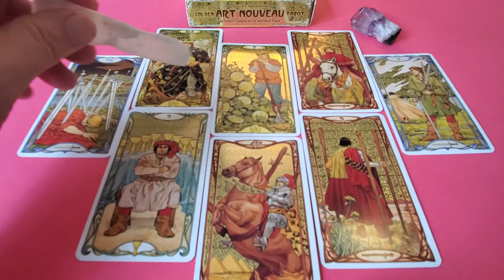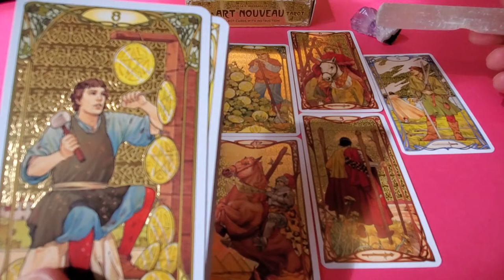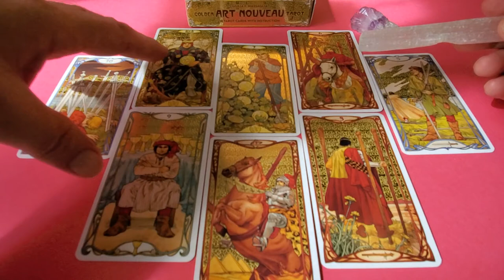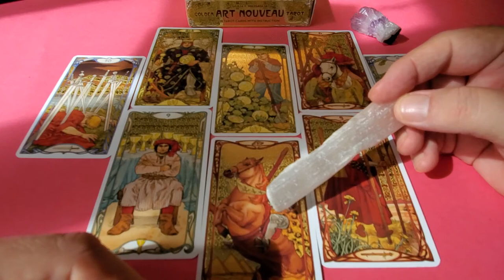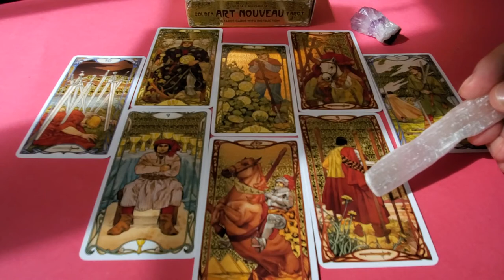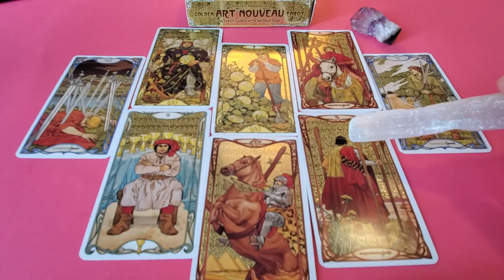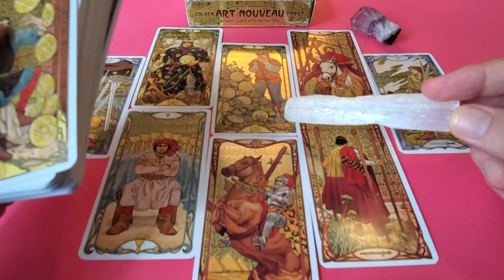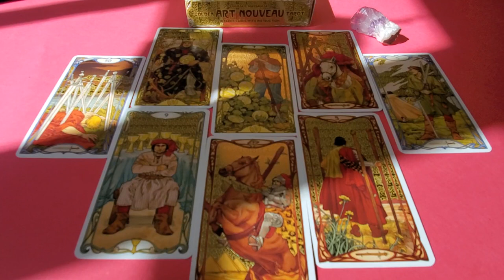Libra Tarot 💜 The One You Just Can't Get Off Your Mind End of December 2021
Tarot Libra End of December 2021 love, romance and relationship read, the Heart Spread, for Cancer Sun, Moon, Rising & Venus energies. This Week Reading for You & the one you just can't get out of your head.